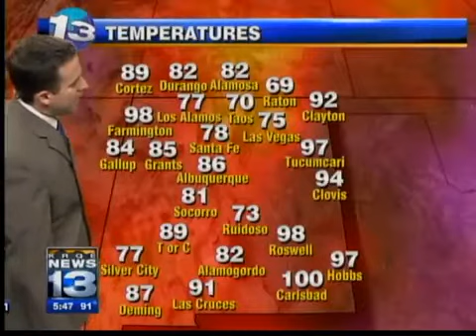Ian's Monday Forecast, July 25